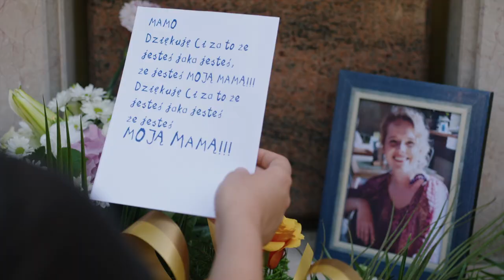Pogrzeb Patrycji był bardzo smutnym dniem dla jej rodziny i przyjaciół [Zakochani po uszy]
Oglądaj "Zakochani po uszy" od poniedziałku do czwartku o 19:30 w TVN7 oraz w player
Dzień pogrzebu Patrycji. Za namową Pawła Tamara postanawia przeprosić Sylwię i Piotra za swoje oskarżenia. Elwira zaś przekonuje Sylwię, by wykorzystała pogrzeb do powrotu do Piotrka. Tymczasem Tomek odkrywa, że policja jest w posiadaniu zdjęć z wesela, na których widać Adriana. Chcąc ratować brata Asi decyduje się wykraść obciążające go zdjęcia.